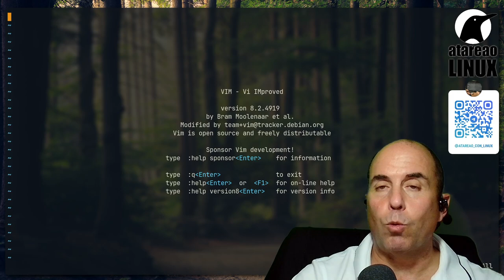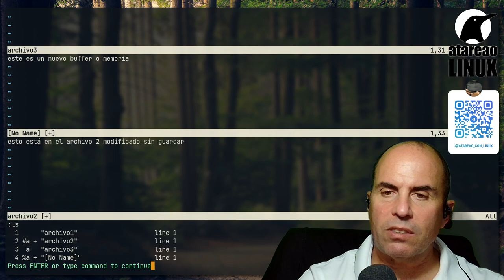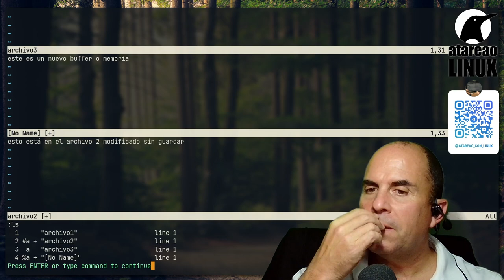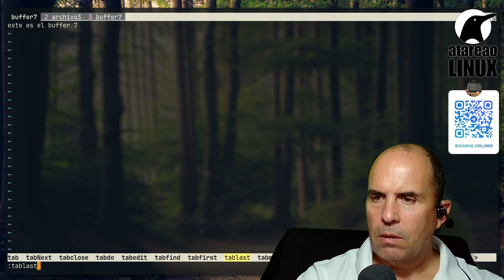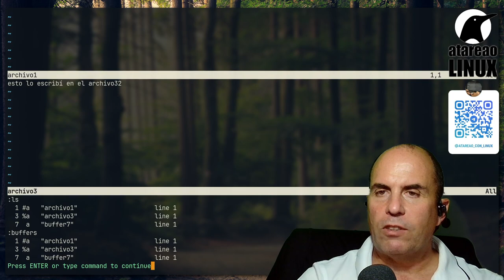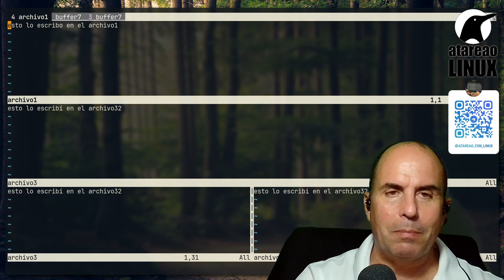Exprimiendo Vim. Buffers, ventanas y pestañas en Vim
El título de memorias, ventanas y pestañas en Vim, tiene su razón de ser. En inglés, hablan de buffer que no es mas que una memoria intermedia donde guardas el texto que cargas de un archivo, y que puedes modificar. En este artículo quiero que entiendas la palabra memoria como un buffer. Inicialmente, iba a utilizar texto en memoria a la hora de hablar de buffer, pero pienso que es mas correcto, el uso de memoria y así lo voy a hacer. Y ¿a que viene tanta historia con esto de la memoria y el buffer? Y sobre todo, ¿que tiene que ver con ventanas y pestañas?¿Me estás diciendo que Vim soporta varias pestañas? Pues si, en este nuevo capítulo del tutorial de Vim, quiero hablarte de memorias, ventanas y pestañas en Vim.

Y es que como ya te he adelantado, puedes utilizar varias memorias, ventanas y pestañas en Vim. Y precisamente en este nuevo capítulo, te contaré que es cada uno de estos elementos en Vim, y como los puedes exprimir al máximo para sacarles el máximo provecho.